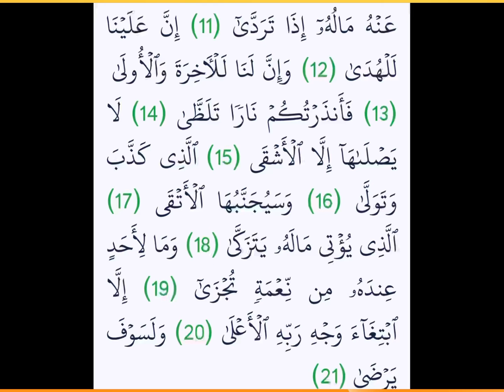Wow 🤩 wow 🤩 Surat Al-Layl (The Night incredible beautiful and moving recital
سورة الليل و دعواتكم 🌹🌹🌹🌹❤️❤️❤️❤️